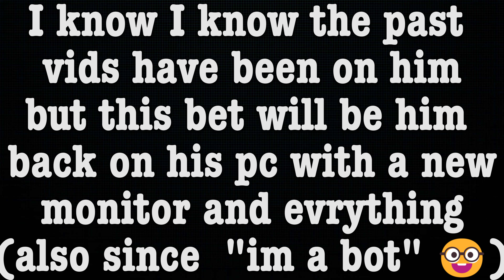1v1 bet vs @NotConcealz (him on his new pc/both vips)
I was bad ping in both vips bbc my wifi was messed up but gg's!